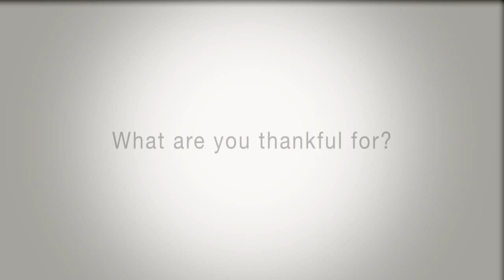Berkshire Money Management-Thanksgiving Giveaway-Patty Charland